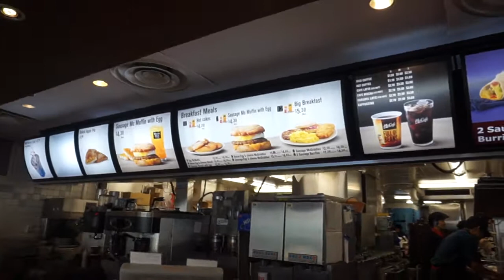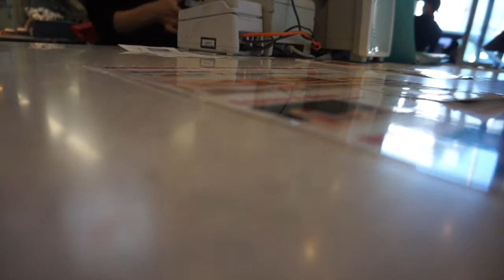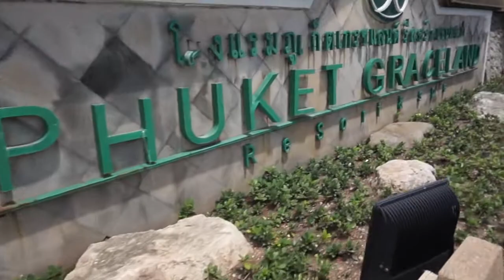WE GOT AWAY WITH IT.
Hello Fam! In this video we will take you to our THAILAND family vacation adventures... so we took 3 videos and this is the first 1. ENJOY